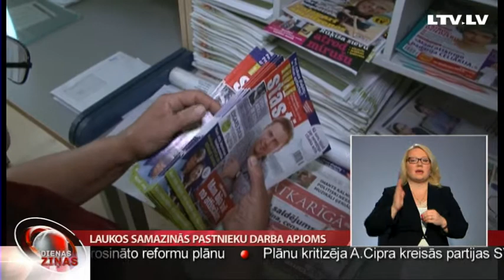Laukos samazinās pastnieku darba apjoms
“Latvijas pasta” nodaļu skaits pēdējo peicu gadu laikā samazināts pasta pakalpojumu pieprasījuma krituma dēļ. Pasta nodaļu izvietojums tiek noteikts, ņemot vērā iedzīvotāju blīvumu katrā no reģioniem, kas ietekmē pastnieka slodzi un darba algu. Samazinoties cilvēku skaitam laukos, daļēji samazinās darba apjoms pastniekiem, lai gan nostaigāto un nobraukto kilometru skaits ir tikpat liels. Vairāk stāsta Latgales reģionālā televīzija.